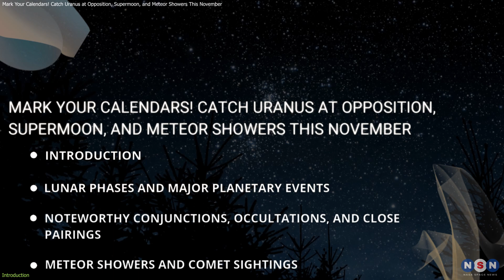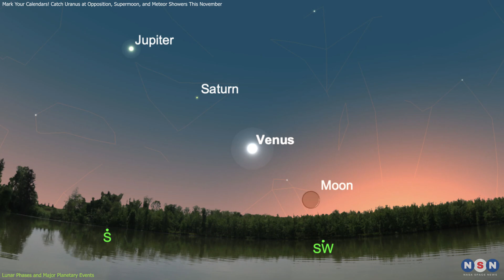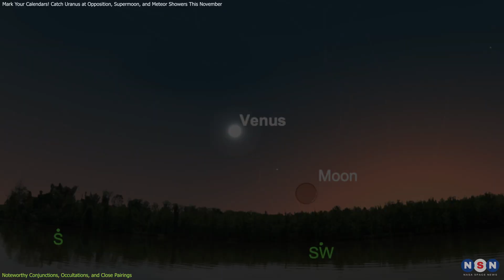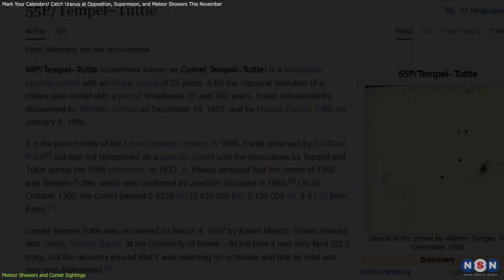Mark Your Calendars! Catch Uranus at Opposition, Supermoon, and Meteor Showers This November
November 2024 is an exciting month for stargazers! Join us to explore stunning lunar phases, planetary highlights, meteor showers, and even a close comet approach. Discover what to watch for and when to look up

Chapters:
00:00 Introduction
00:29 Lunar Phases and Major Planetary Events
04:07 Noteworthy Conjunctions, Occultations, and Close Pairings
06:01 Meteor Showers and Comet Sightings
08:57 Outro
09:26 Enjoy